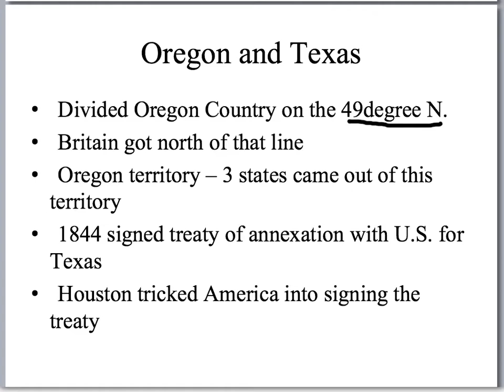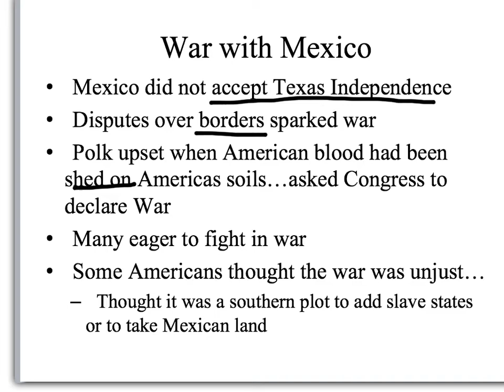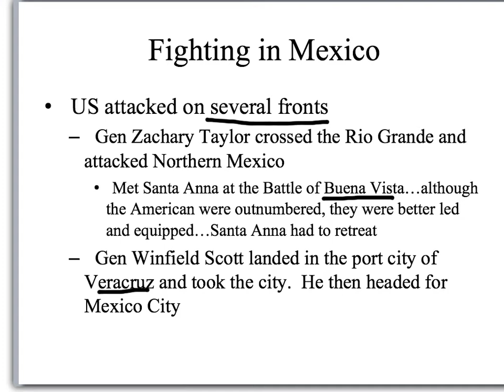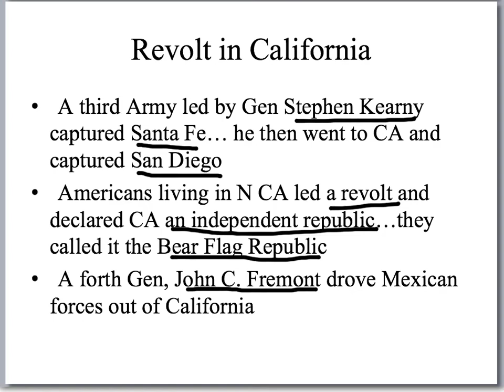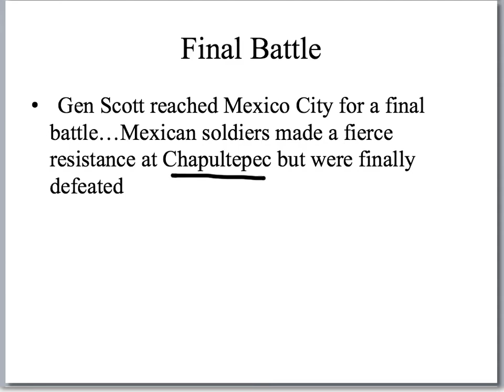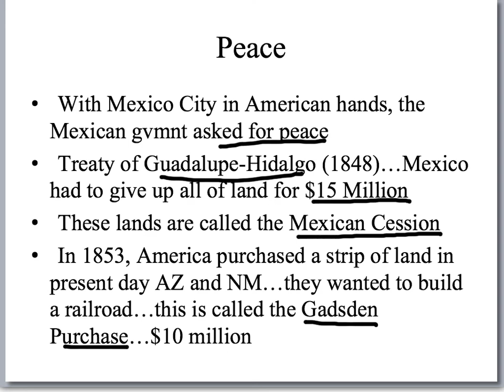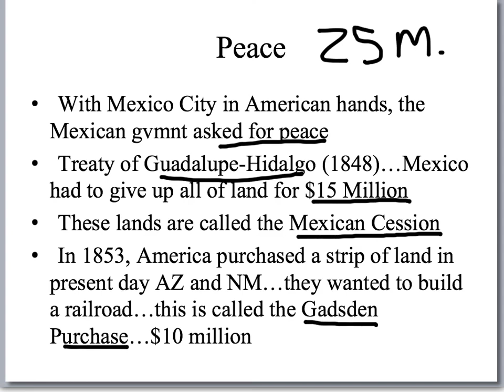13 4 The Mexican War